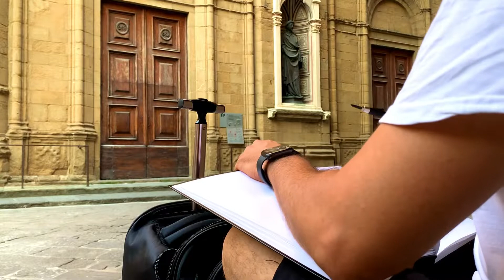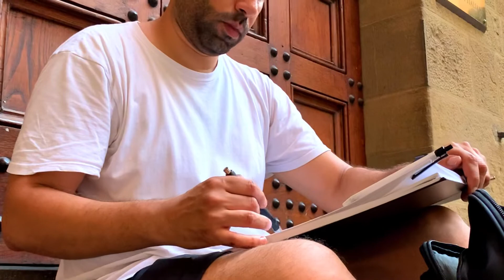live outdoor sketching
we are glad to share this humble work...
Today we have this video work ...
We thank the brothers for the continuous support of the channel and we hope you click the like button to continue to this channel..

To follow up on our page on Facebook and Instagram
Also some videos, I hope you like it

للمتابعة على صفحتنا على الفيس بوك والانستغرام